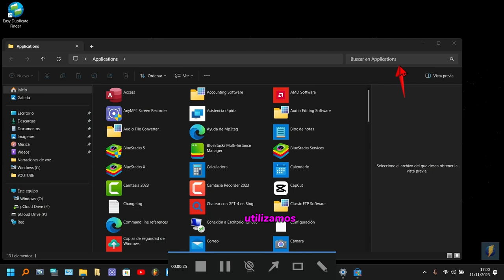Acceso directo a TIEMPO en el escritorio de Windows PC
**¡Bienvenido! Configura el tiempo en tu escritorio en pocos pasos**

Si buscas un acceso rápido a la información del tiempo directamente en tu escritorio de Windows, aquí tienes una guía fácil para conseguirlo.

**Pasos rápidos:**

1. **Haz clic derecho en el logo de Windows:** Encuentra el logo de Windows en la esquina inferior izquierda de tu pantalla y haz clic derecho para abrir el menú contextual.

2. **Elige "Ejecutar":** En el menú, selecciona "Ejecutar" o usa el atajo de teclado **Windows + R**.

3. **Escribe el comando:** En la ventana "Ejecutar", introduce el comando siguiente y pulsa "Aceptar" o "Enter":

4. **Encuentra la aplicación "Tiempo":** Busca la aplicación "Tiempo" usando el buscador o navegando manualmente en la carpeta "Apps" que se abrirá.

5. **Crea un acceso directo:** Localiza la aplicación "Tiempo", haz clic derecho en su icono y elige "Crear acceso directo" en el menú.

**¡Y ya está! Ahora personalízalo:**

- **Ubica el acceso directo en el escritorio:** El acceso directo se creará en tu escritorio, dándote acceso inmediato a la aplicación "Tiempo".

- **Ajusta a tus preferencias:** Puedes mover el acceso directo a otra carpeta si prefieres para tener tu escritorio organizado a tu gusto.

**Conclusión:**

¡Gracias por seguir esta guía tan simple! Ahora tienes la comodidad de consultar el tiempo con solo un clic. Si tienes alguna duda, ¡estamos aquí para ayudarte!